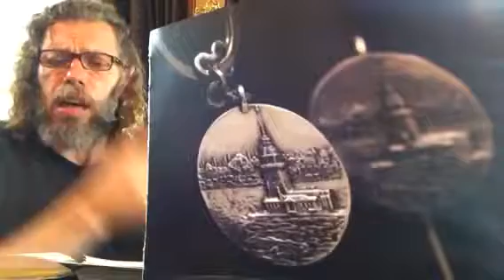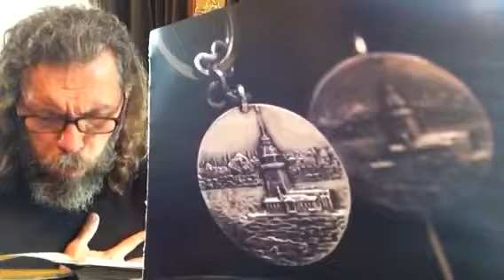SÜLEYMAN ŞAHİNTÜRK "" TEVBEYE GEL ""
Güfte HASAN ARSLAN  ( Kuddise sırruh )
Beste süleyman şahintürk
Canın tenden uçmadan
Tevbeye gel tevbeye
Eşin korkup kaçmadan
Tevbeye gel tevbeye
Ölüm ansız gelmeden
Gaflet ile ölmeden
Ruhun gidip solmadan
Tevbeye gel tevbeye
Teneşire konmadan
Gassal seni yumadan
Mezarına savmadan
Tevbeye gel tevbeye
Seri yere sermeden
Sualini vermeden
Melek topuz vurmadan
Tevbeye gel tevbeye
Hasan haşre varmadan
Üryan olup durmadan
Rabb'ın hesap sormadan
Tevbeye gel tevbeye.
21/06/2017 yeni çalışma
Elhamdulillah Rabbim Kadir gecesine eriştirdi Kadir gecesi hürmetine Allah'ım cümlemizi affeyle mağfiret eyle çalıştığım Hasan Arslan hazretlerinin divanın sonuna geldim ne güzel çalıştım çalıştım hakikaten çok çalıştım Rabbim ihsan etti elhamdulillah. Hu aşk olsun